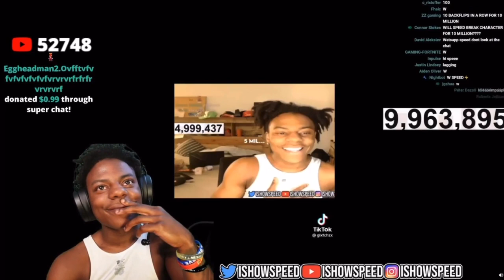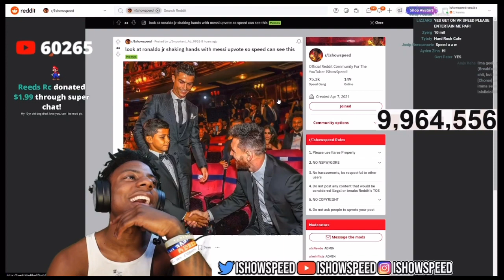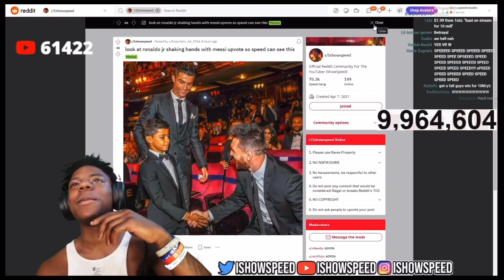*DELETED STREAM* ISHOWSPEED'S LAST STREAM BEFORE HE GOT BANNED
*Deleted stream*IShowSpeed Reacts To Reddit Clips
IShowSpeed deleted stream today
Speed end stream today
IShowSpeed 10 Mil Stream
why speed ended his stream
speed end his stream
speed deleted stream 10 mil subs
speed 10 mil stream today
ishowspeed last message
IShowSpeed last stream